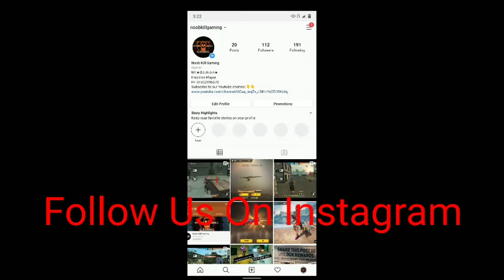Playing With My Brother Funny Custom 1vs1 Challenge ||ft.FreeFire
If you liked this video then feel free to let us know in comments.

Guys in this video my brother challenged me for custom 1vs1. He challenged me that can I defeat him using only desert eagle. What happened next watch in the video guys.

Guys If This Video Gets 30+Likes Then I'll Upload Handcam Video.

Device:-Nokia6.1plus(6/64)

Copyright:- Anyone can take our video but you must mention our channel name and channel link in your description.

Music In The Video Provided By NCS